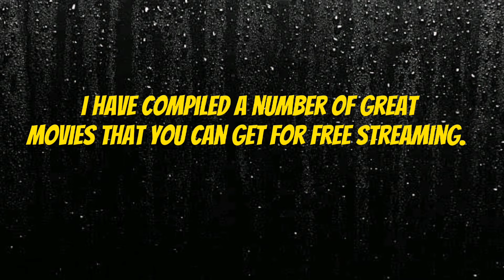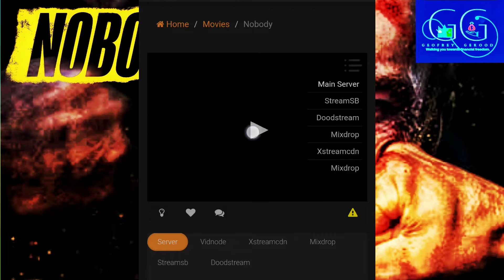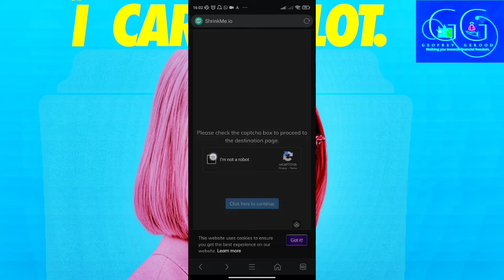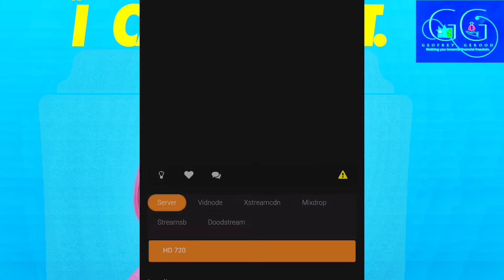WATCH MOVIES AND TV SHOWS. FREE STREAMING SITE.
Have you been in the search for movies and Tv Shows streaming sites? Then you're in the right place. I have compiled some amazing movies down here that you can stream with this free site.
Kindly use the links down here to access the movies and the sites and it helps me out as affiliate, that's the only thing you can do to assist my great work to bring this content to you.